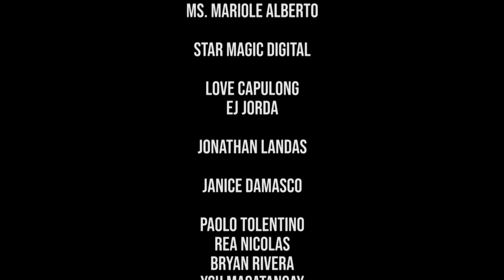Strengthening Workout for Beginners with Mark Rivera Day 1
Health is wealth kaya umpisahan na ang exercise with Mark Rivera sa kanyang workout series dito sa StarSkwela. Sa loob ng 4 na episodes, ituturo nya ang mga effective exercises na magpapalakas sa ating katawan. Kaya join na starting today!